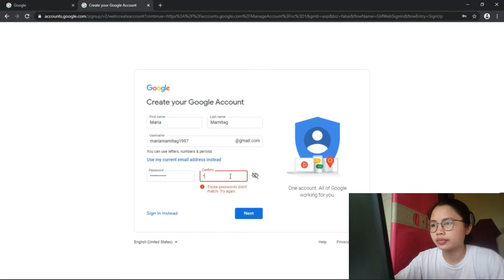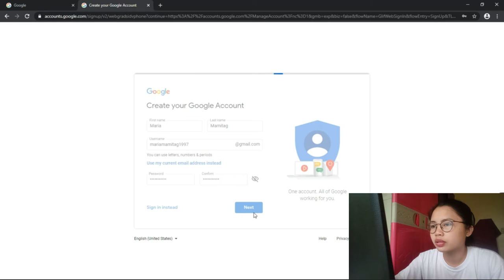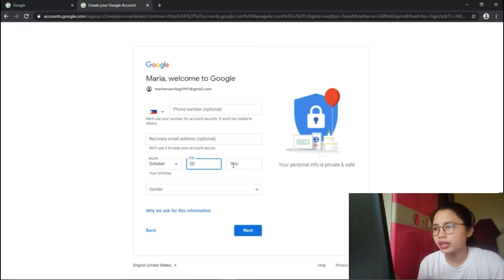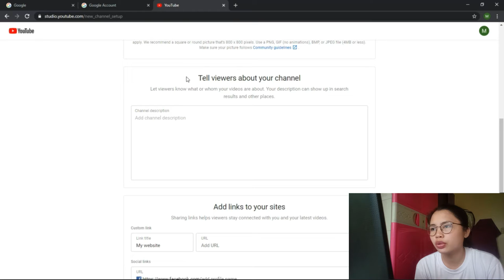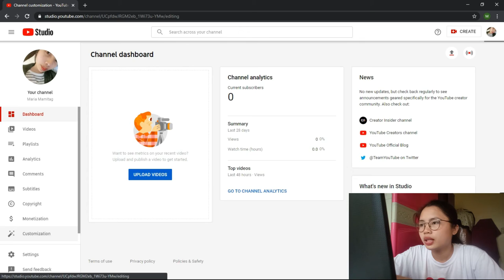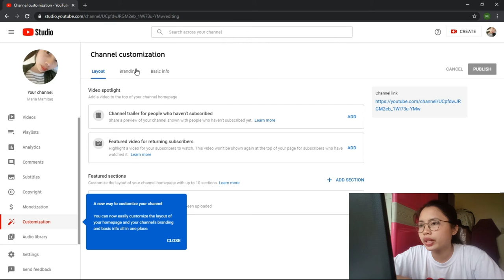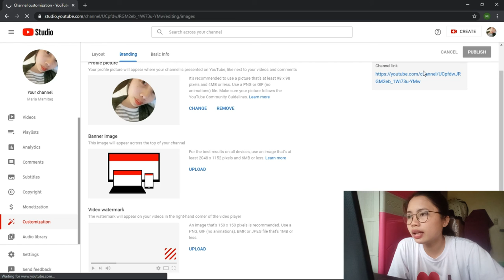HOW TO MAKE A YOUTUBE CHANNEL THIS 2020. THE EASIEST WAY | JustLouTV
November 1,2020

Hi, guys and girls, to all aspiring vloggers na gusto magkaroon ng youtube channel, this Vlog of mine is for you. Let start changing our lives and be positive to face the youtube world. I hope you like this video :)

BACKGROUND MUSIC IS FROM SOUNDCLOUD: ICE TEA BY NOT THE KING

About Me!
Name : Maria Lourdes Mendoza
Young Mom of a cute Boy